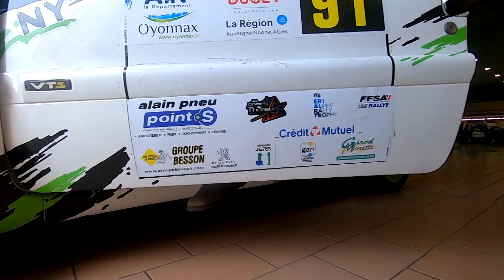Rallye Ain Jura 2019 nocturne intégrale ES2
Nocturne avec passages très très chauds.